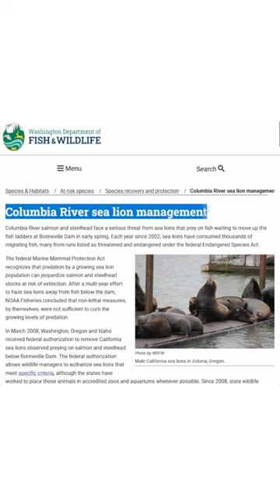Why I'm Going Vegan